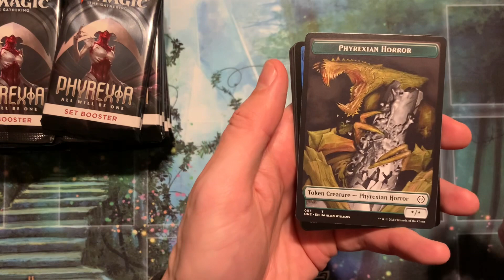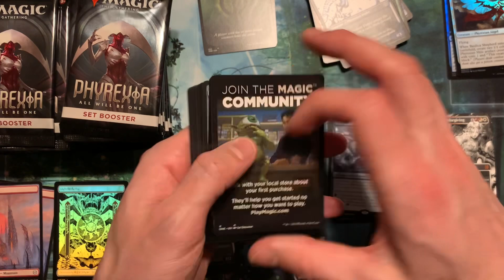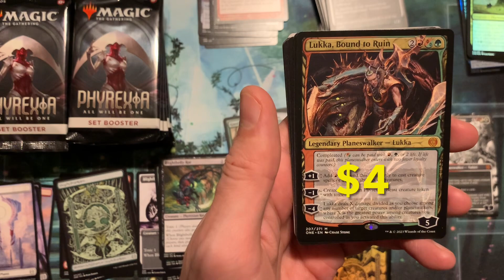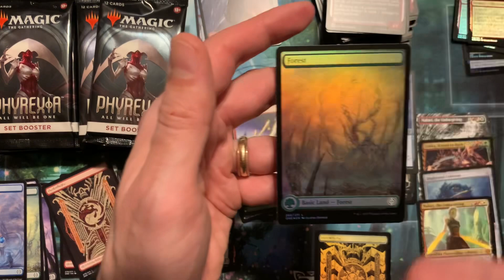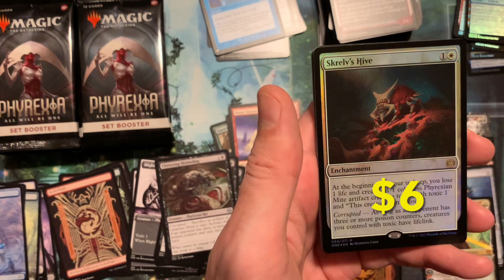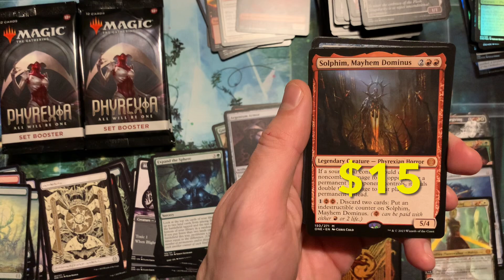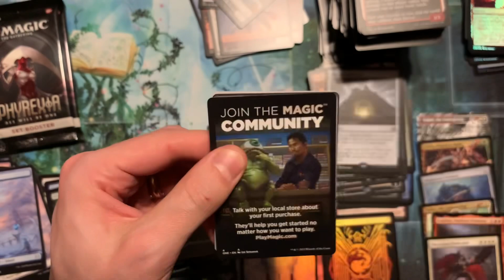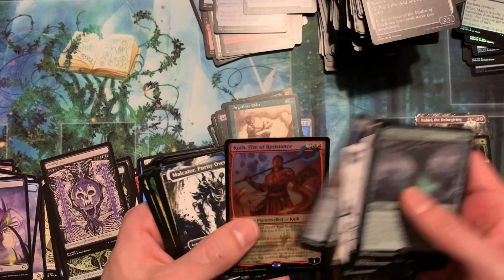🔥 Blightsteel Colossus?! 🔥 Phyrexia All Will Be One Set Box Value is Crazy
eBay store: Las Vegas Cards and Collectibles